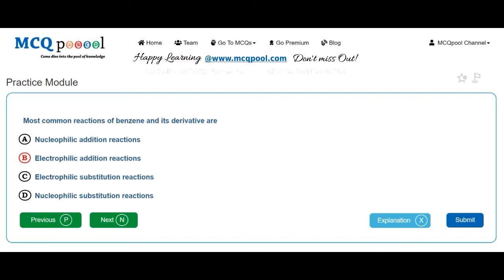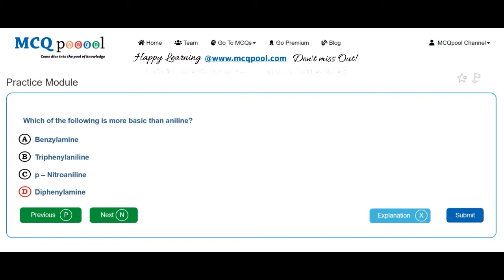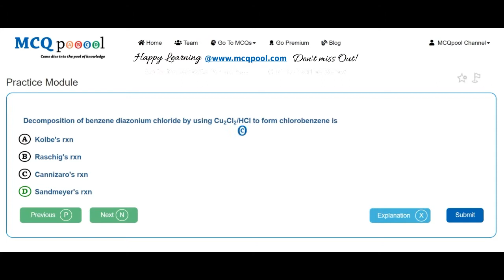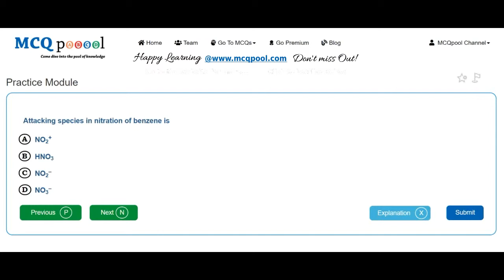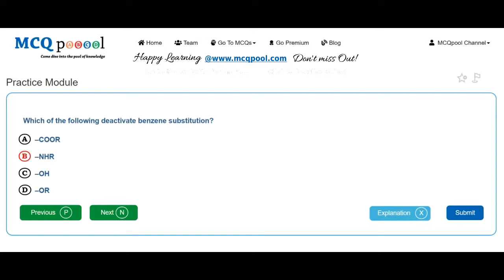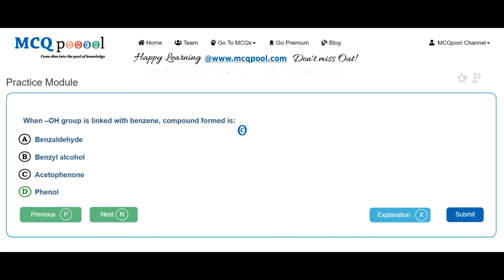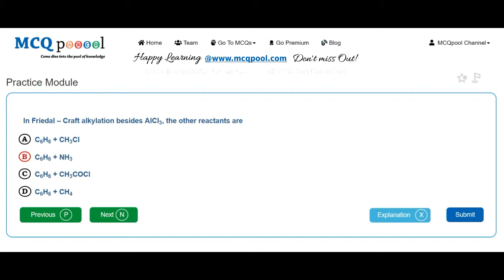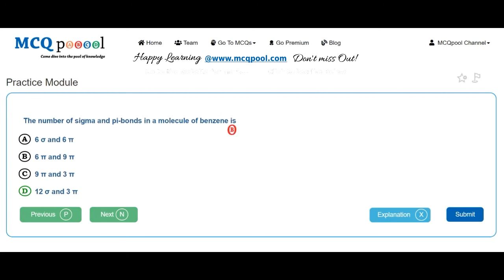Quiz/MCQs on Chemistry- Aromatic Hydrocarbons -MCQ Quick Revision Series Free MCQs @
For more details on how to do so, please visit:
Multiple Choice Questions MCQs on Chemistry- Aromatic Hydrocarbons for A levels/+2/Plus 2/High School/Intermediate levels/ PreMed PreEng Entrance